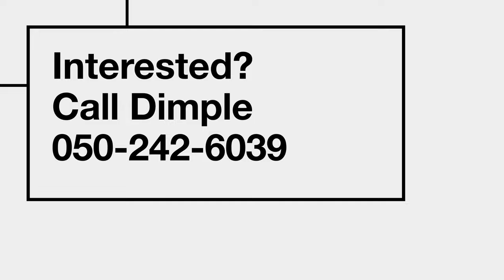High Contemporary With Bohemian Vibes! 5 Bed, 9600 SF Lot - AED 5.0 M | Green Community Dubai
✨🤍 𝐏𝐢𝐜𝐭𝐮𝐫𝐞 𝐏𝐞𝐫𝐟𝐞𝐜𝐭 𝐅𝐚𝐦𝐢𝐥𝐲 𝐕𝐢𝐥𝐥𝐚 🤍✨
 𝐆𝐫𝐞𝐞𝐧 𝐂𝐨𝐦𝐦𝐮𝐧𝐢𝐭𝐲 𝐖𝐞𝐬𝐭
𝐎𝐟𝐟𝐞𝐫𝐞𝐝 𝐚𝐭 𝐀𝐄𝐃 𝟓,𝟎𝟎𝟎,𝟎𝟎𝟎𝟎 / 𝐔𝐒𝐃 𝟏,𝟑𝟓𝟐,𝟎𝟎𝟎

Park Adjacent, 5 BD | 5 BA | Built-up: 6210 SF | Plot: 9600 SF

✨ In a Picture Perfect Location! ✨

Romantic & serene, this gracefully upgraded, park adjacent Family Villa is a Green Community West oasis, blending high contemporary with laid-back bohemian vibes. 6210 sqft built up area, decked with walls in soft pastel, upgraded porcelain floors, arched transitions, modern fixtures, high ceilings & walls of glass which overlook at the park and lush green surrounds.

The pinterest-worthy Kitchen in a high-gloss white finish, offers plenty of cabinets for storage with soft-close drawers, a centre isle, under cabinet lights and a Siemens extractor chimney. Also attached are a family room, pantry and washroom. Two doors provide easy access to backyard, maid's room and garage.

Ground floor bedroom has hardwood flooring and can easily be used as a den or a home office.
There are four ensuite bedrooms upstairs. Each room is slightly different to suit you family's needs. The rooms are quite spacious and can easily accommodate king - sized beds. In addition, there is sufficient space to add a study or extra seating if needed. The Master suite is magnificent with its own private terrace, private dressing area and a luxurious bath fitted with a double vanity, shower unit and and bath.

Just a stroll from shops, eateries, The Market, Copthorne Hotel. Only about 10 minutes drive to the Beach, Golf Course, yoga in the park, walking trails, cycling track, gym, tennis courts, basketball courts and more. Conveniently located near the D57 highway that connects to all other areas.